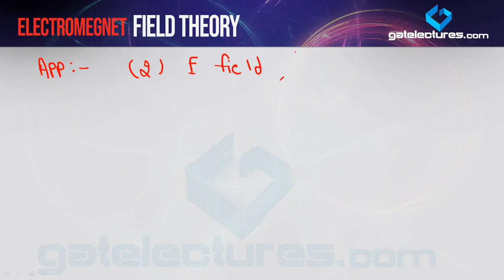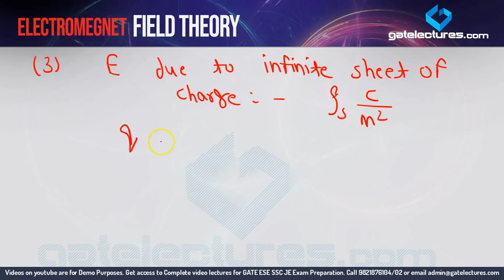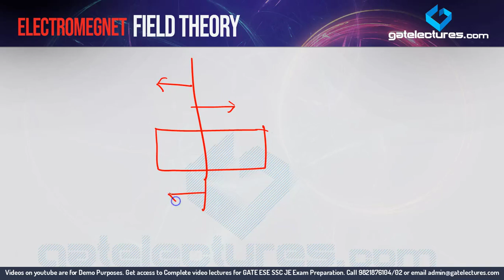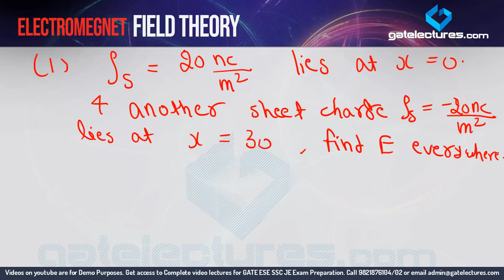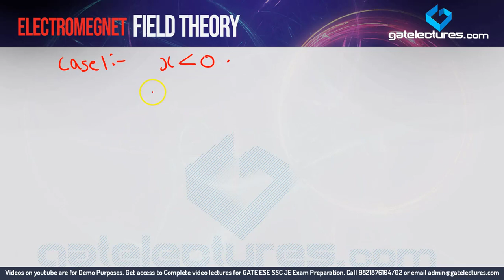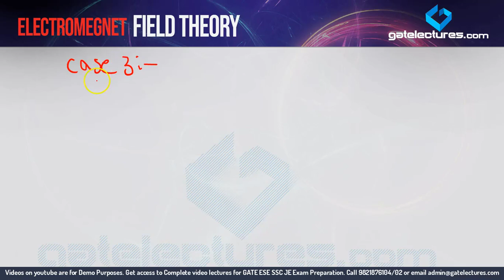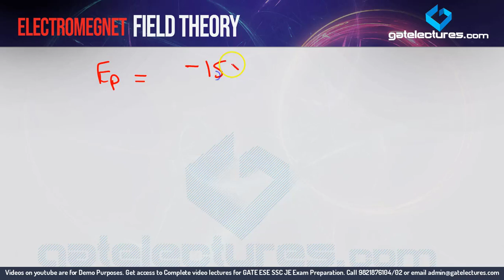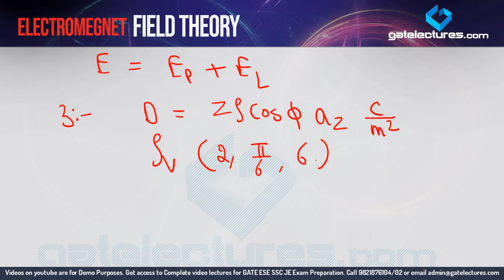Electromagnetic Field Theory 13 Gauss Law Application and Problems (in Hindi)